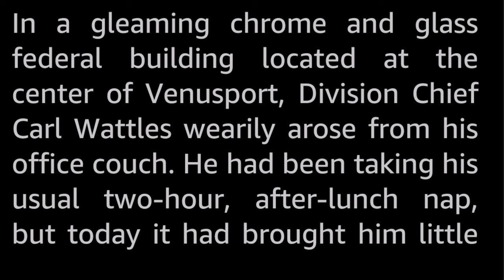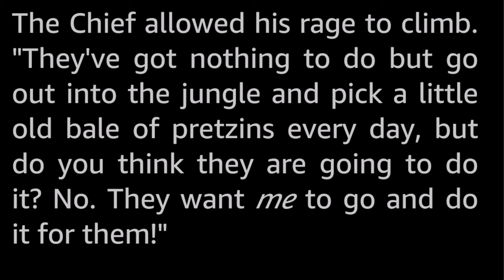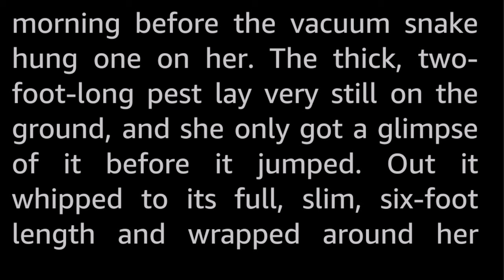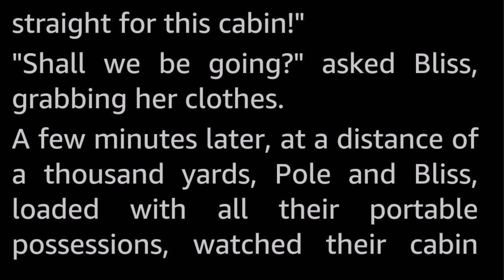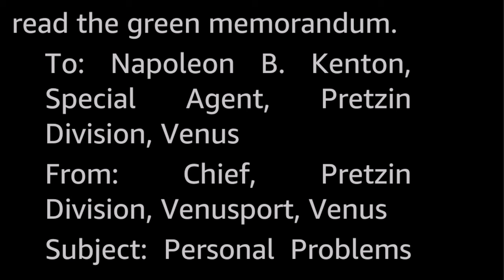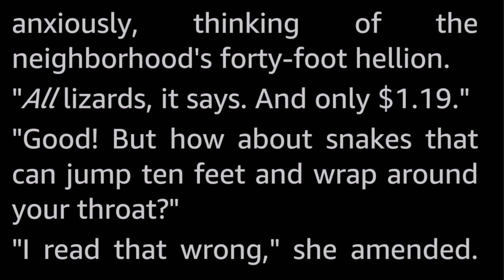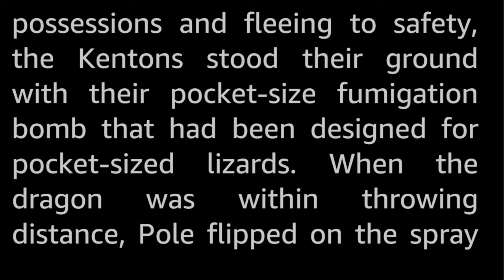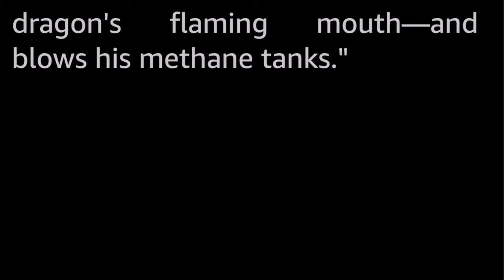The Dragon-Slayers by Frank Banta -Vintage Science Fiction Short Story Audiobook human voice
If jumping snakes were not enough, the pretzin picking Kentons on Venus have a serious dragon problem; a forty foot fire-breathing lizard rampaging through their harvesting grounds, burning their cabin down. How does headquarters respond to their call for help?

Frank Banta is another obscure author of the golden age. Is it the authors real name, or a pseudonym? Don't know. There does not seem to be any information about this specific author to be found online apart from that there are seven SF short stories credited to this name, all published in the space of 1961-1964.